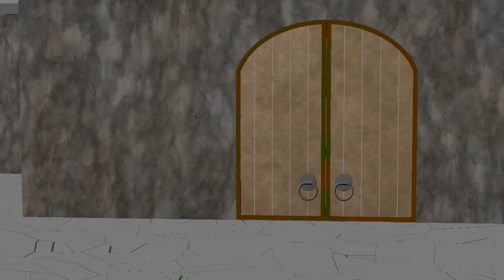Temple of Elemental Evil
This is a test render of what I currently have completed of the Temple of Elemental Evil from the old 1st Edition D&D module of the same name. I started to surface the various parts, but I'm really not satisfied with any of the looks yet. This is a definite work in progress.